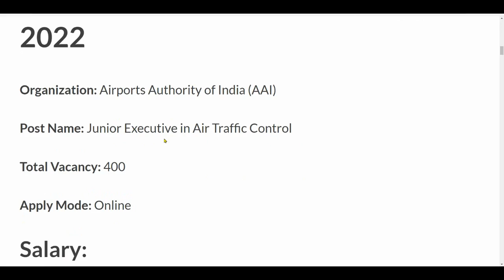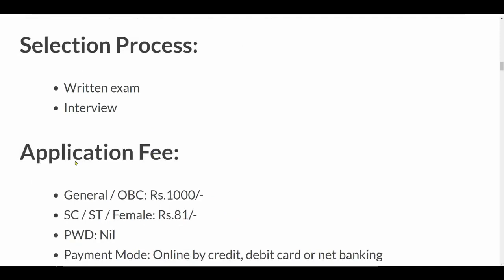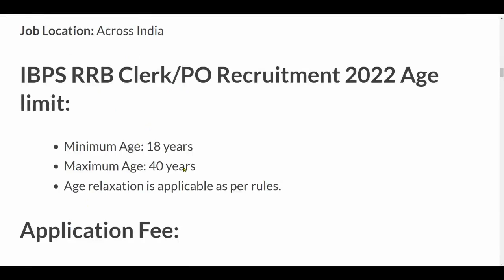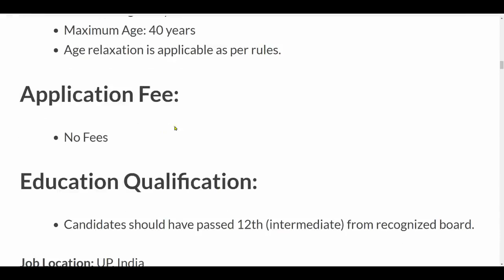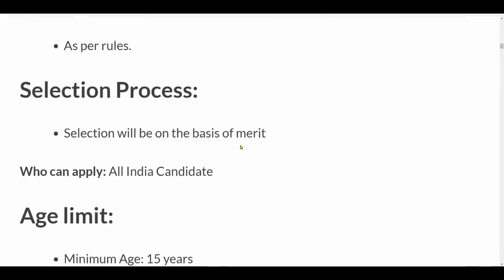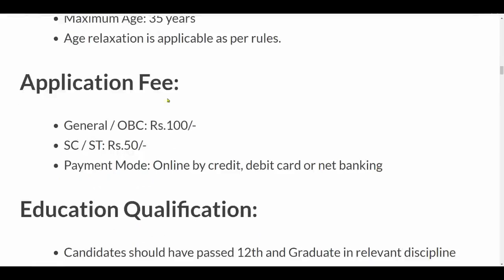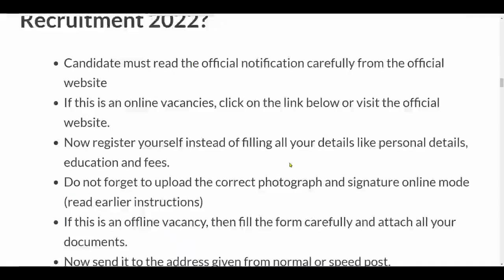6 Big Govt Job Opportunity in June 2022 | Government Jobs 2022 | New Vacancy 2022|Golden Opportunity